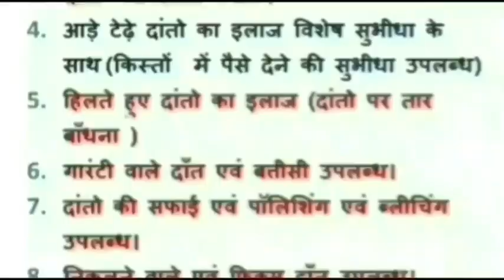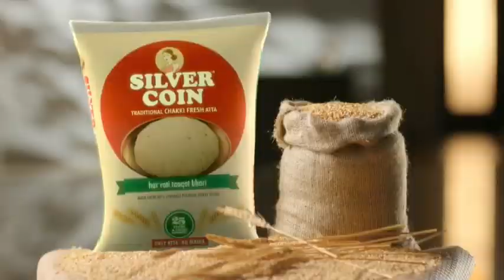damoh दमोह जिले में रानी दुर्गावती अभ्यारण में सड़क पर चहल कदमी करते बाघ का वीडियो हो रहा वायरल